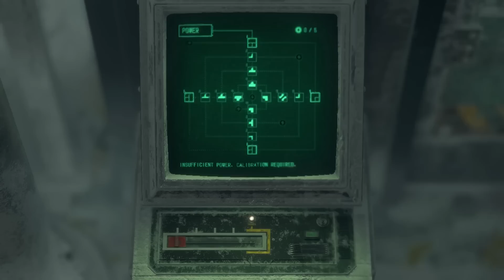BRACCATO DAL MOSTRO IMMORTALE, IL REGENERATOR | Resident Evil 4 Remake - ep.12